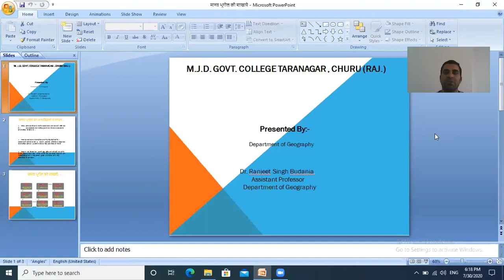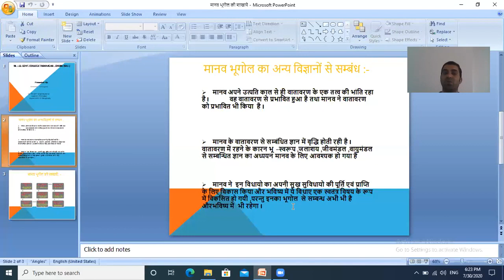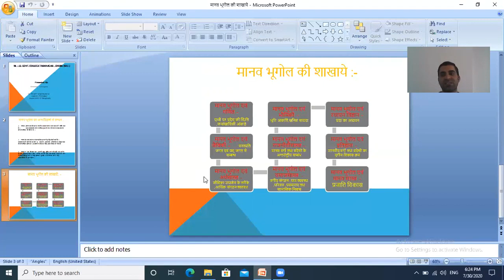BRANCHES OF HUMAN GEOGRAPHY PART III (Dr. R.S. Budania, Geography)